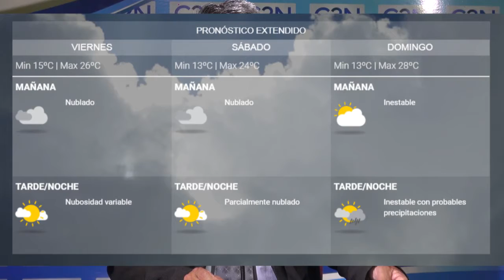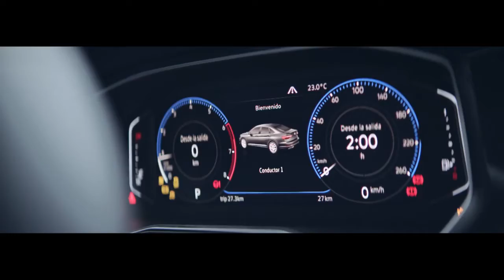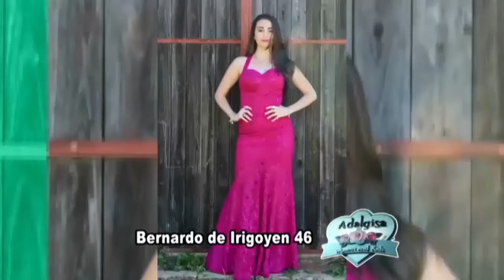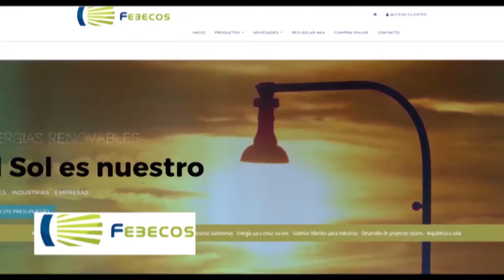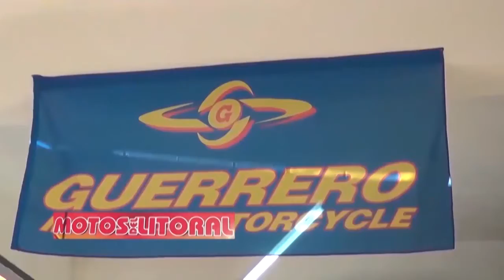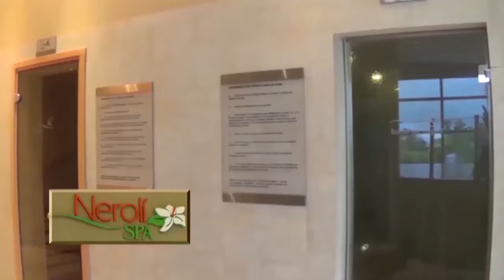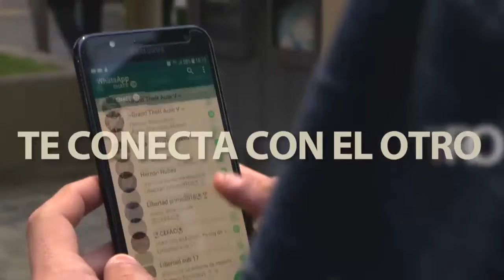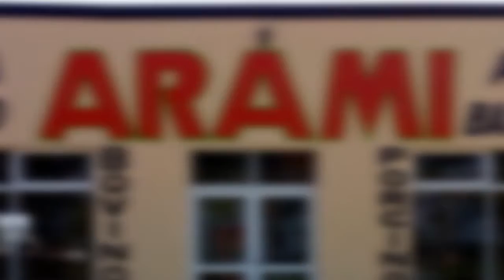NOTICIERO 18 10 2018